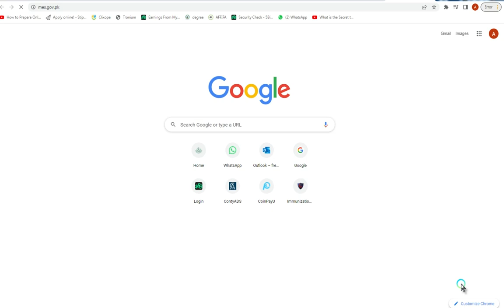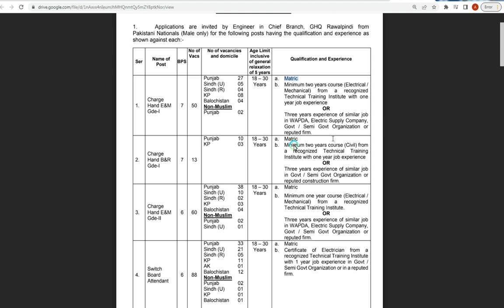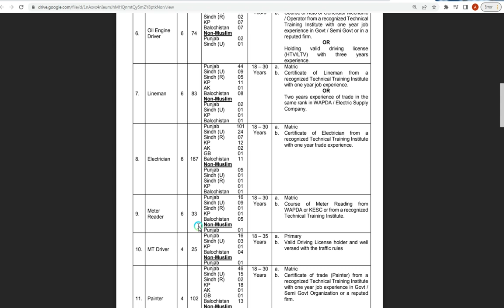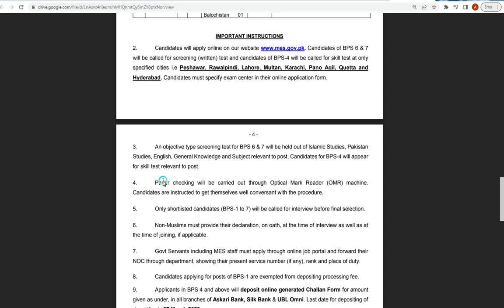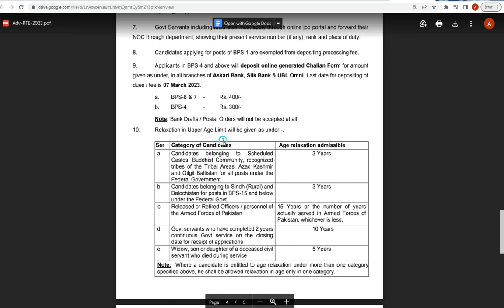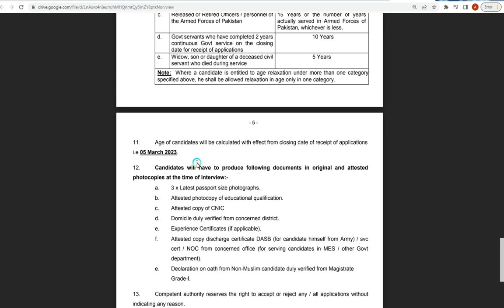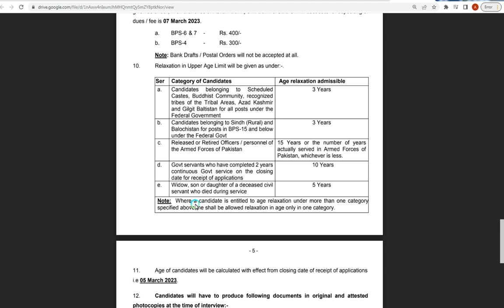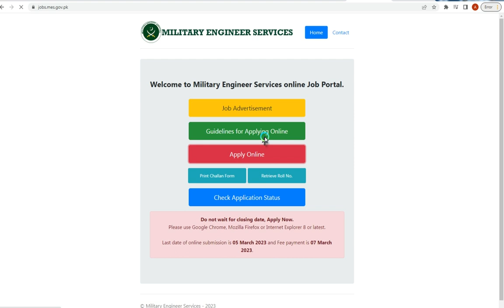mes jobs new 2023 | Military Engineer Services Pakistan job 2023 | mes military engineering service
IMPORTANT INSTRUCTIONS
2. Candidates of BPS 6 & 7 will be called for screening (written) test and candidates of BPS-4 will be called for skill test at only specified cities i.e Peshawar, Rawalpindi, Lahore, Multan, Karachi, Pano Aqil, Quetta and Hyderabad. Candidates must specify exam center in their online application form.
- 4 -
3. An objective type screening test for BPS 6 & 7 will be held out of Islamic Studies, Pakistan Studies, English, General Knowledge and Subject relevant to post. Candidates for BPS-4 will appear for skill test relevant to post.
4. Paper checking will be carried out through Optical Mark Reader (OMR) machine. Candidates are instructed to get themselves well conversant with the procedure.
5. Only shortlisted candidates (BPS-1 to 7) will be called for interview before final selection.
6. Non-Muslims must provide their declaration, on oath, at the time of interview as well as at the time of joining, if applicable.
7. Govt Servants including MES staff must apply through online job portal and forward their NOC through department, showing their present service number (if any), rank and place of duty.
8. Candidates applying for posts of BPS-1 are exempted from depositing processing fee.
9. Applicants in BPS 4 and above will deposit online generated Challan Form for amount given as under, in all branches of Askari Bank, Silk Bank & UBL Omni. Last date for depositing of dues / fee is 07 March 2023.
a. BPS-6 & 7 - Rs. 400/-
b. BPS-4 - Rs. 300/-
Note: Bank Drafts / Postal Orders will not be accepted at all.